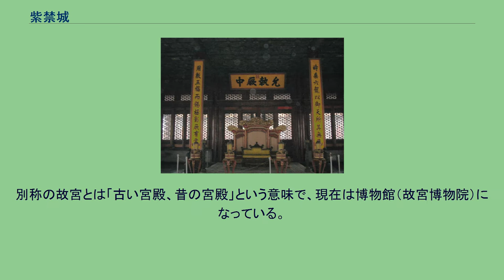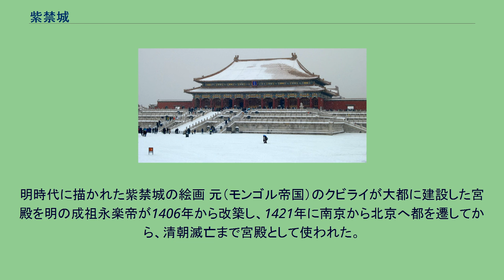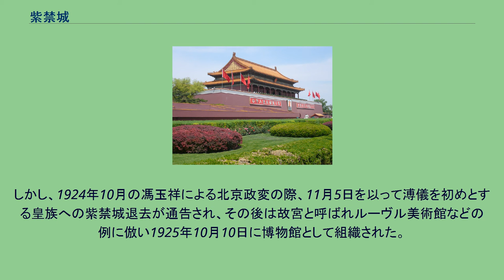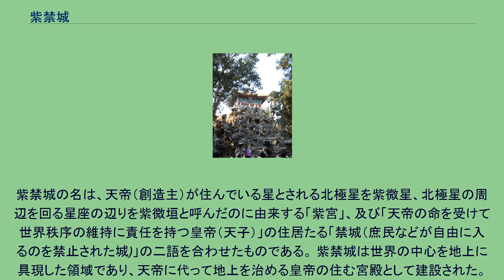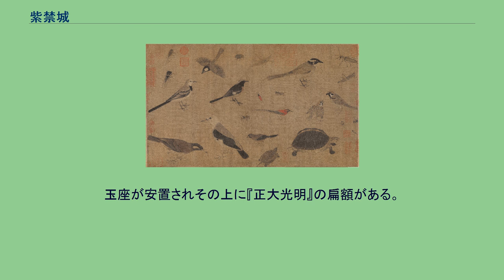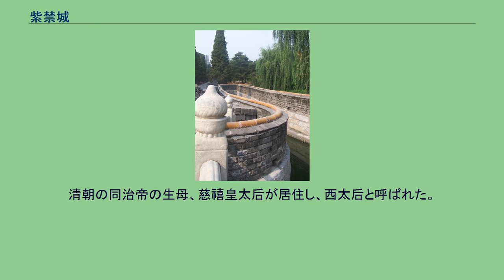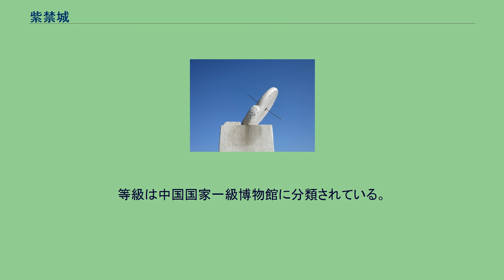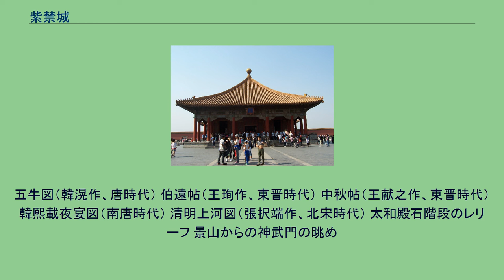紫禁城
紫禁城 天壇 頤和園 紫禁城の位置（北京市） 紫禁城（しきんじょう、簡体字中国語: 紫禁城、拼音: Zǐjìnchéng、満州語： ᡩᠠᠪᡣᡡᠷᡞ ᡩᠣᠷᡤᡞ ᡥᠣᠳᠣᠨ、転写：dabkūri dorgi hoton）または故宮（こきゅう、簡体字中国語: 故宫、拼音: Gùgōng）は、中華人民共和国北京市に所在する明清朝の旧皇宮である歴史的建造物。
「北京と瀋陽の明・清王朝皇宮」の一つとしてユネスコの世界遺産（文化遺産）となっている。
敷地面積は72haあり、世界最大の木造建築群が建ち並んでいる。
別称の故宮とは「古い宮殿、昔の宮殿」という意味で、現在は博物館（故宮博物院）になっている。
孔廟・岱廟と並ぶ中国三大宮廷建築の一つと呼ばれている。
明時代に描かれた紫禁城の絵画 元（モンゴル帝国）のクビライが大都に建設した宮殿を明の成祖永楽帝が1406年から改築し、1421年に南京から北京へ都を遷してから、清朝滅亡まで宮殿として使われた。
1644年の李自成の乱で明代の紫禁城は部分焼失したが、李自成の立てた大順を滅ぼし北京に入城した清朝により再建され、清朝の皇宮として皇帝とその一族が居住するとともに政治の舞台となった。
義和団の乱では皇帝とその一族が西安に逃亡し、イギリス・フランス・オーストリア＝ハンガリー帝国・ドイツ・イタリア・日本・ロシア・アメリカによる八カ国連合軍に占領された。
1908年12月に、西太后が光緒帝の後継者として愛新覚羅溥儀を指名したことにより、溥儀はわずか2歳10か月で皇帝に即位させられ、清朝の第12代宣統帝かつ紫禁城に居を構える最後の皇帝となった。
1911年10月に辛亥革命が起き、袁世凱の求めを受けて1912年2月に溥儀は退位したが、中華民国臨時政府の「優待条件」として溥儀とその一族は、紫禁城の内廷での居住を許された。
しかし、1924年10月の馮玉祥による北京政変の際、11月5日を以って溥儀を初めとする皇族への紫禁城退去が通告され、その後は故宮と呼ばれルーヴル美術館などの例に倣い1925年10月10日に博物館として組織された。
1949年に、中国共産党の指導者の毛沢東は城門の一つである天安門で中華人民共和国の建国を宣言した。
1961年に、中国国務院より国家重要文化財、1987年にユネスコより世界遺産に認定された。
現在は建物自体も明と清の歴史を伝える故宮博物院の文物の一つとして一般開放されている。
所在地 北京の城門(zh)と紫禁城（中央） 紫禁城見取り図 - - - 内廷（北側）と外朝（南側）の大まかな区分境界 北京の故宮は南北の長さ961m、東西の幅753m、面積72ha、980あまりの建物で構成されている。
周囲は幅52m の水堀が囲む。
城壁の高さは12mで底厚10m、頂厚は6m から7m。
南に午門、東に東華門、西に西華門、北に神武門がある。
紫禁城の名は、天帝（創造主）が住んでいる星とされる北極星を紫微星、北極星の周辺を回る星座の辺りを紫微垣と呼んだのに由来する「紫宮」、及び「天帝の命を受けて世界秩序の維持に責任を持つ皇帝（天子）」の住居たる「禁城（庶民などが自由に入るのを禁止された城)」の二語を合わせたものである。 紫禁城は世界の中心を地上に具現した領域であり、天帝に代って地上を治める皇帝の住む宮殿として建設された。そのため「天子は南面す」の言葉通り、北に皇帝の宮殿が置かれている。
紫禁城の周辺には中南海、円明園、頤和園などの離宮も造営された。これらは庭園を中心とした施設で紫禁城よりも遥かに広い敷地をもっている。 かつては紫禁城をとり囲む皇城(dorgi hoton)と呼ばれる区画が存在したが、辛亥革命以降、皇城の城壁は次々に取り壊されて、現在はほとんど形跡をとどめていない。 午門 黄昏の太和殿 内金水河と文華殿 前三殿 日時計（太和殿） 鶴の像（太和殿） 太和殿・中和殿・保和殿の総称。
紫禁城の中心的建造物。
外朝三殿ともいう。
紫禁城東南部 上駟院・南三所 内閣(dorgi yamun) 紫禁城西南部 後三宮 乾清宮の内部。
玉座が安置されその上に『正大光明』の扁額がある。
乾清宮・交泰殿・坤寧宮の総称。
内廷の中軸線にあって、内廷の中心的建造物。
現在は、清朝時代のままの宮廷の姿を陳列している。
御花園 御花園 紫禁城最大の花園で楼閣がある他、堆秀山という山...